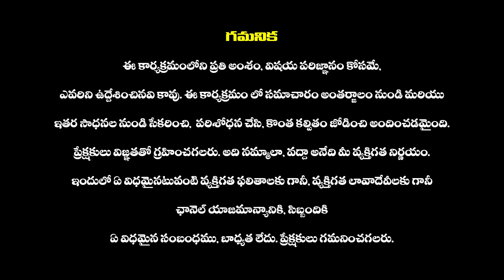Pawan Kalyan With His Wife Anna Lezhneva And Son Akira Nandan After Winning | Chandrababu | YS Jagan